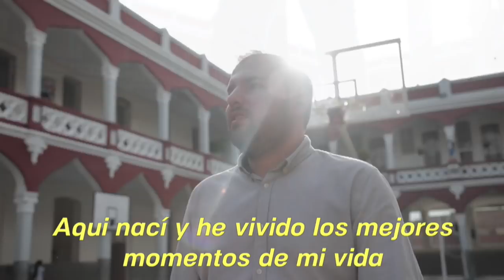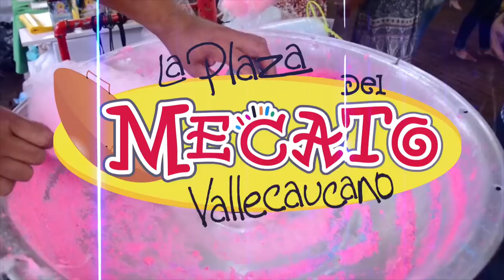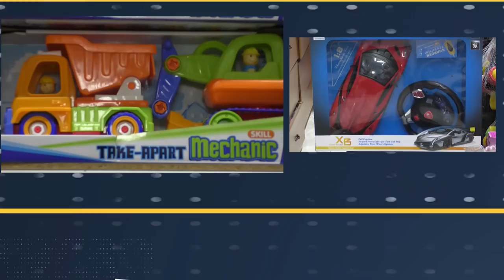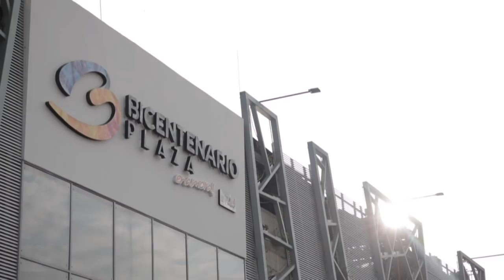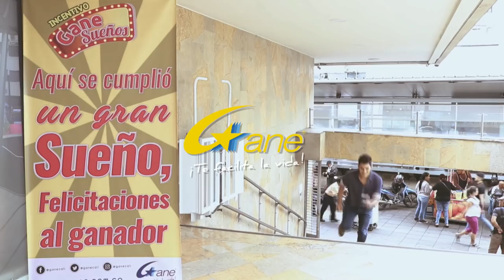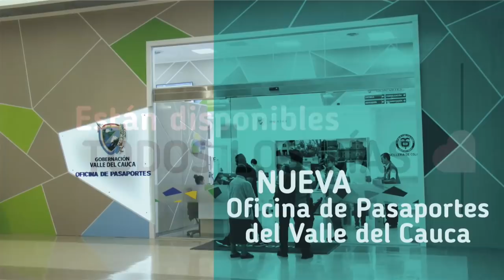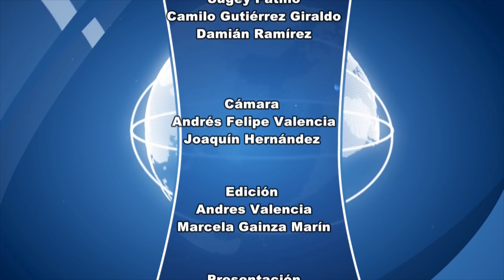CNC Noticias Tuluá, 1 de la tarde Junio 21 de 2019